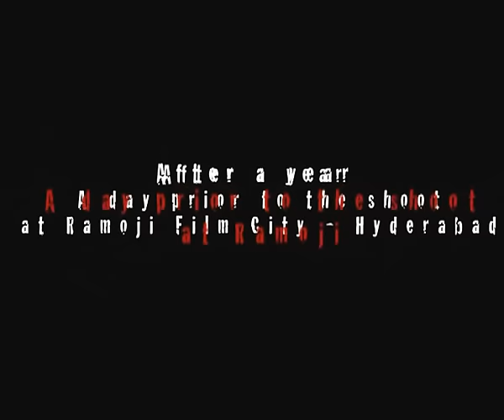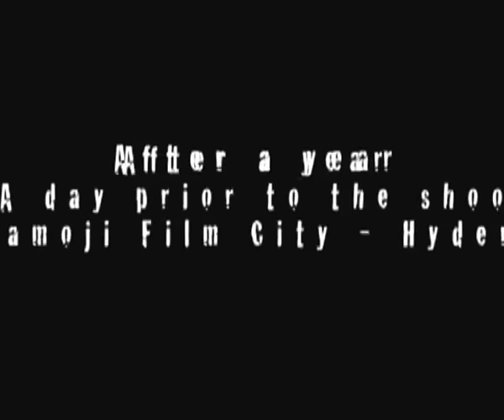AAMIR KHAN Body making - AMAZING BODY TRANSFORMATION- PERFECTIONIST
What a body transformation - we all should inspire from his dedications